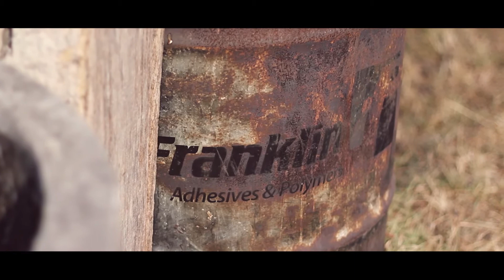Goodbye Summer 2015 (documentary teaser)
Cuma iseng buat gara-gara gatel liat sesuatu dipinggir jalan yang cuma di diem in aja sama pemiliknya.

Using Canon eos 60D + 50mm 1.4
Editing : Adobe Premiere Pro CC + Film Convert Pro

Sorry for jello effect :)